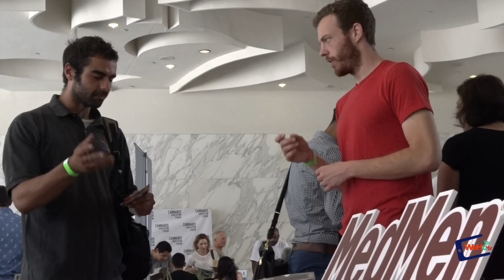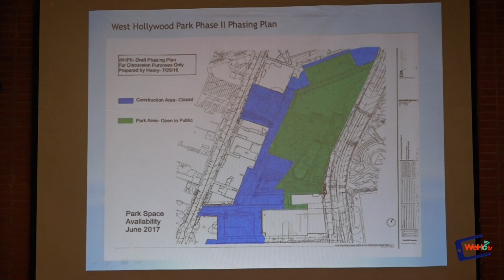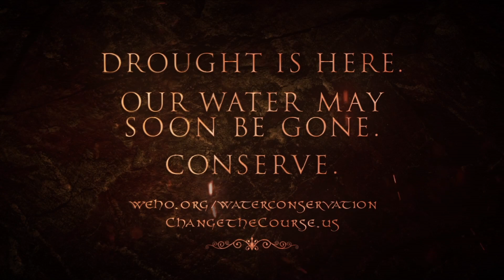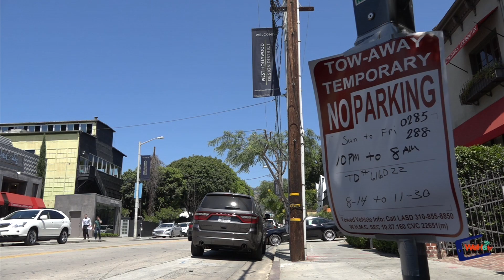WehoTV News - Aug 21, 2016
Twice monthly news anchored by Larry Carroll, with City Council highlights, local events, features, and other information. In this episode: National Night Out, WeHo Pedals and Cannabis Education Forum.